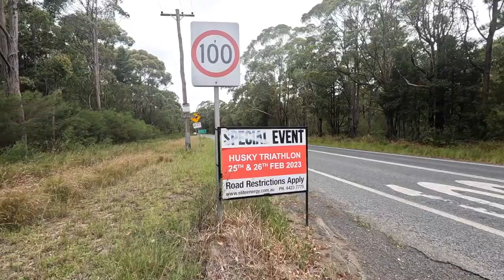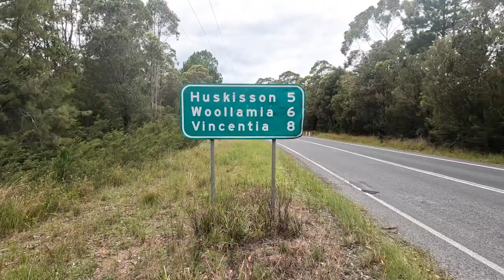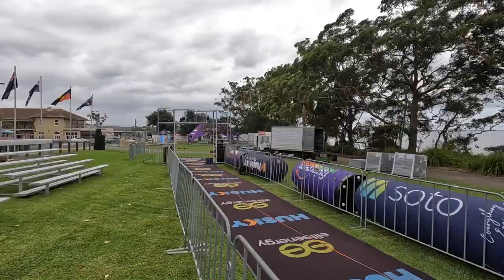Husky Triathlon Festival Course Recce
Swim, bike and run course recce.
Be prepared for race day with a bit of a recce of the Husky course. We may have gotten some street names wrong, so make sure you do your own prep and read the course maps and athlete guide for yourself!

⭐️ Hervey Bay 100 Course Recce
⭐️ Tweed Enduro Training

// ABOUT US

Cheers,
Amanda & Tim